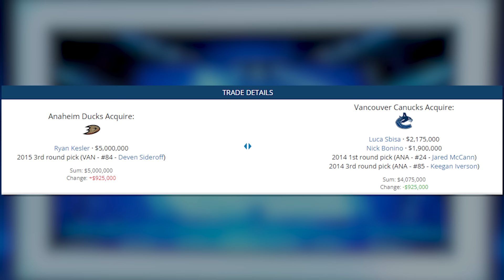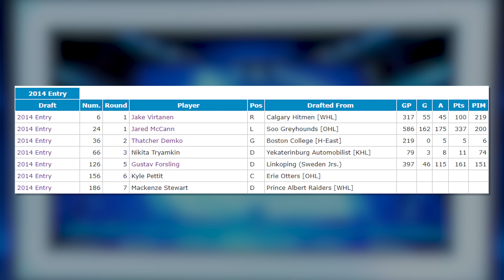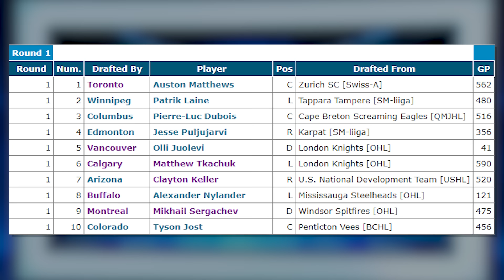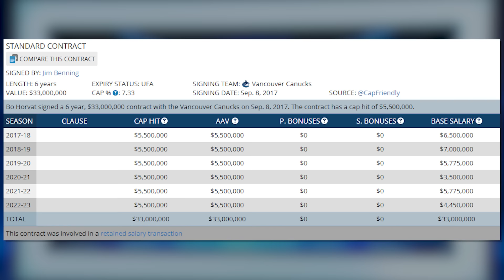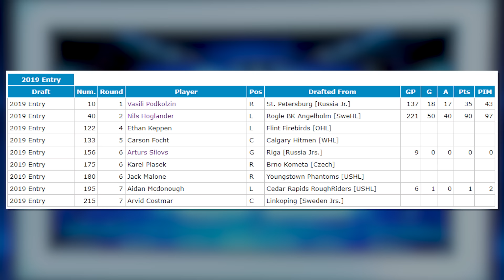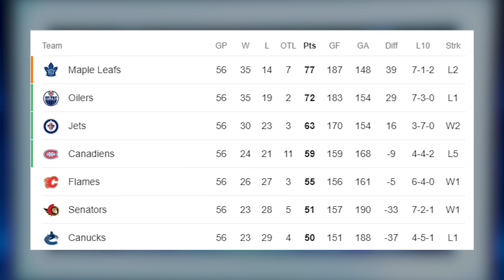The Core Five: Jim Benning's Vancouver Canucks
Have the Vancouver Canucks entered a new era of NHL success? How much is Jim Benning to blame/thank? In this video we explore the highs and lows of Jim Benning's tenure with the Vancouver Canucks, From Elias Pettersson to Loui Eriksson.

00:00 Intro
01:33 Benning's tenure begins
02:21 The rebuild starts... Sort of?
05:14 The dark years (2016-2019)
06:56 J.T Miller & Tyler Myers
09:13 The verdict